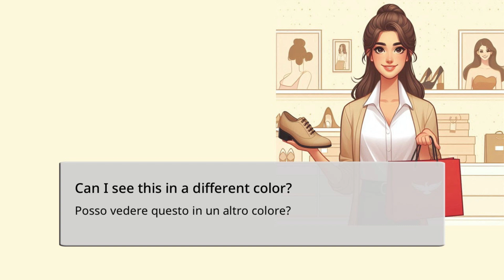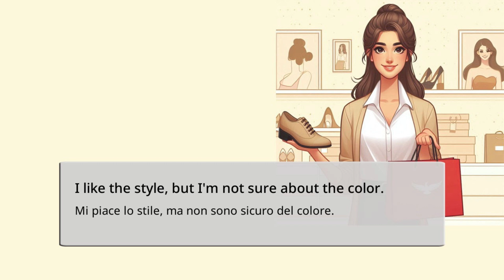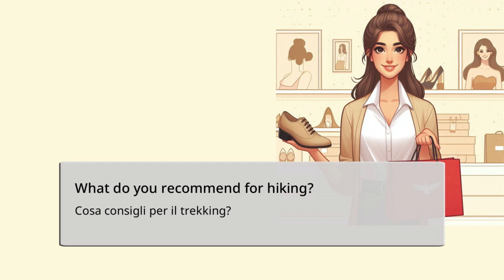Imparare l'inglese - Frasi utili in un negozio di scarpe